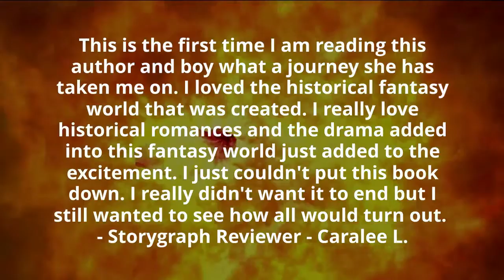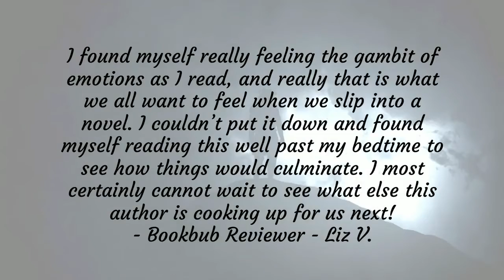What readers are saying about Reverence Of A Ronin by Bree M. Lewandowski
Western winds blow revolution across Japan as Emperor Meiji seeks to modernize his country. The changes, the whispers of siege and war in retaliation, sweep over Ono Aia. Her small world, wound and bound like the kimono around her body, revolves around the geishas she serves and the geisha she hopes to be.

 But upheaval cannot be stopped. Aia is flung into the arms of a swordsman with obsidian eyes and a blade that can cut more than mortal flesh. His name is Nen.

At his side, not only does Aia learn of a mythical realm beyond human comprehension, she learns where her heart may truly lie. Perhaps it is not in the study and perfection of the geisha tradition. Perhaps, it beside a man larger than life. His size terrifies and thrills her. His black eyes dazzle and delight her.

But the spirits of Japanese lore could destroy man's reality. Can the fates of the mortal and fantastical world remain in balance? Or will Aia find her heart only to lose it in the uproar?

Lose yourself in the sweep of this historical fantasy romance from author Bree M. Lewandowski!